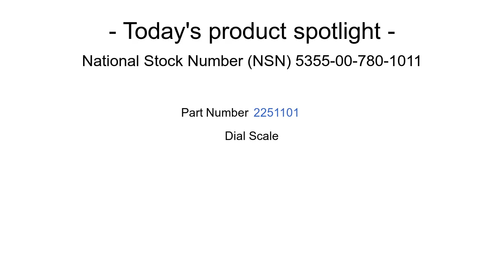5355-00-780-1011 Dial Scale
Dial Scale NSN: 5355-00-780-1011 niin: 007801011